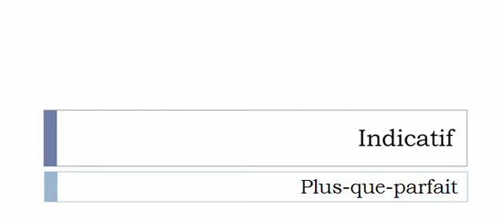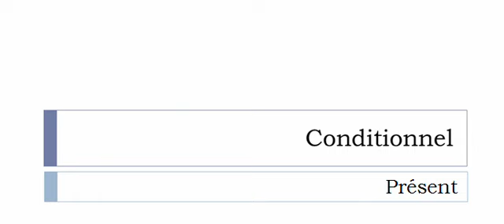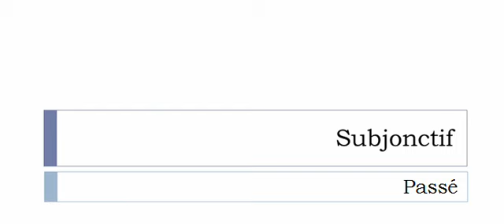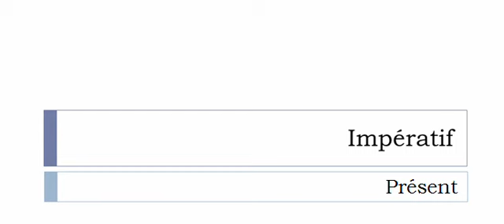Imparare il francese = Coniugazione = Dédouaner